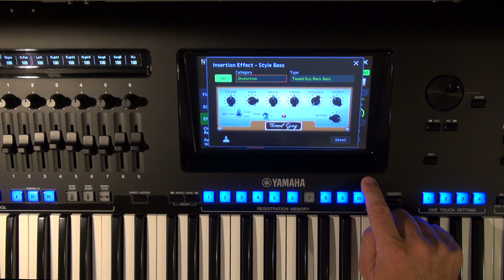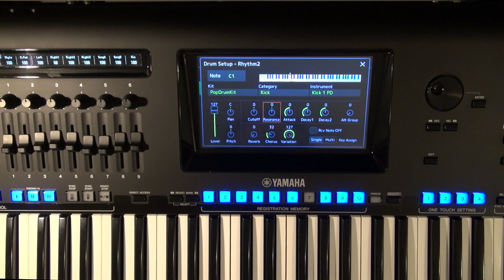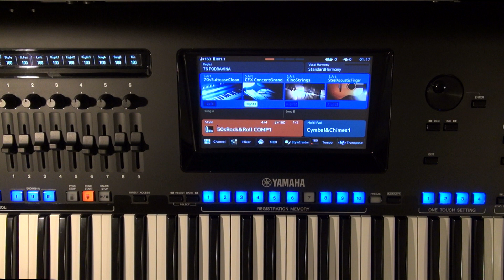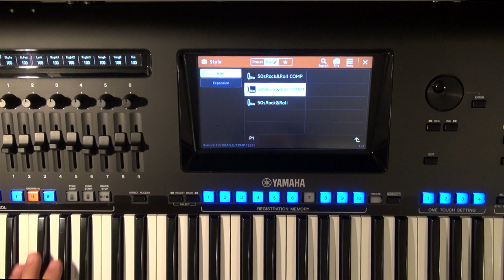Tuning Style in Genos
In Genos we can edit the rhythm and mix the tracks as we wish. The video shows adding different DSP effects and changing the type of instrument.